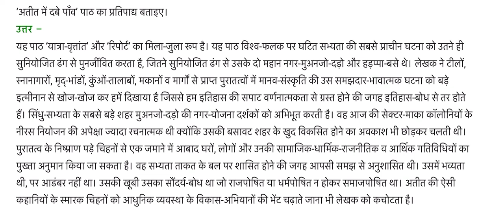अतीतमें दबे पाँव पाठ का saransh